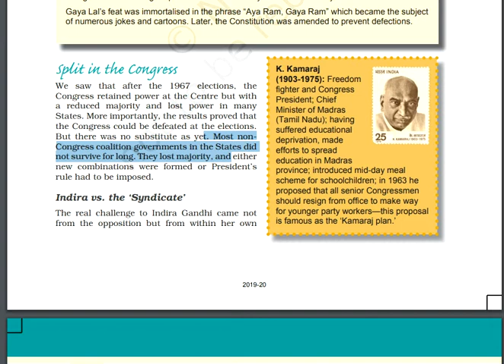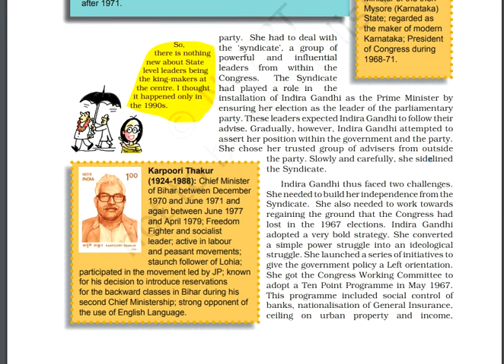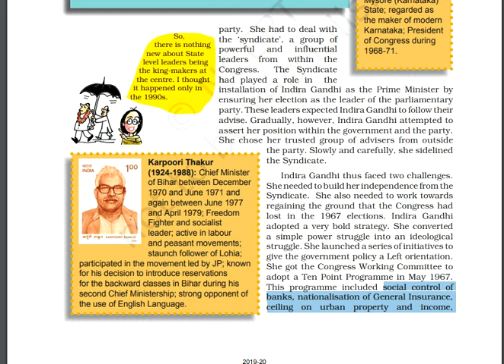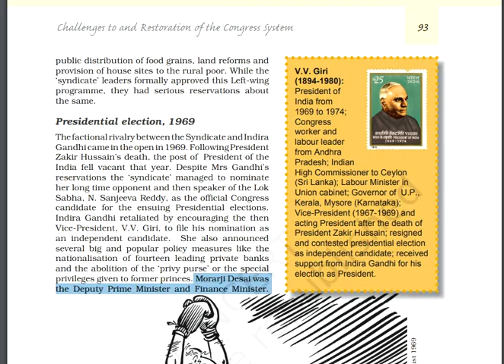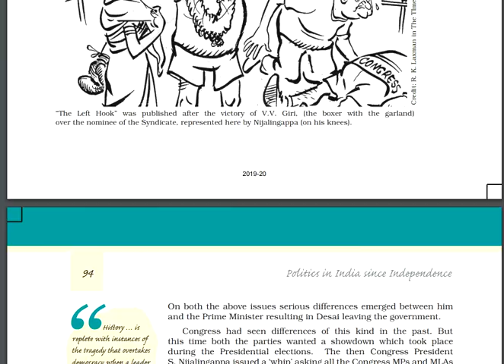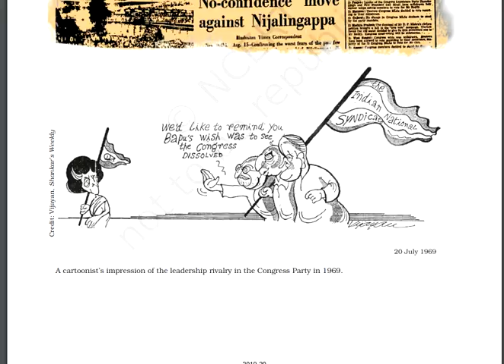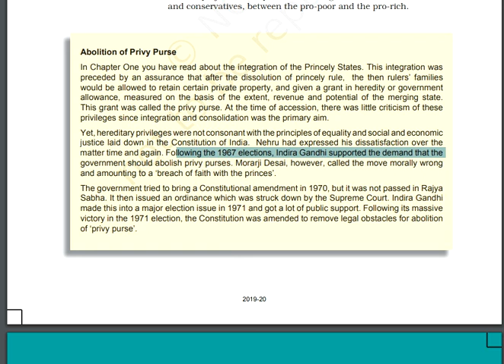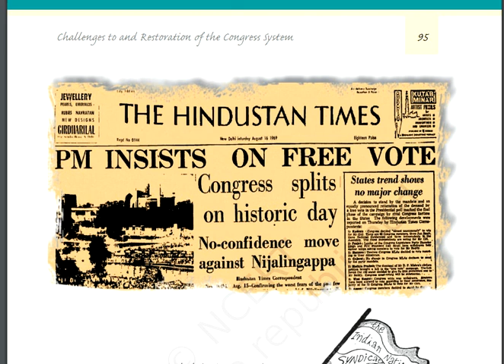Challenges to and Restoration of the Congress System Part II